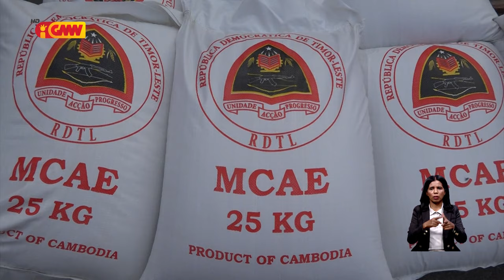Governu sosa fós tonelada 4000 husi Kamboja atu asegura stok fós iha rai Laran